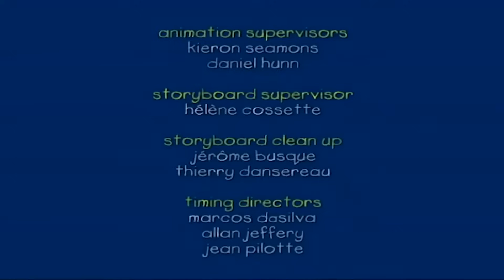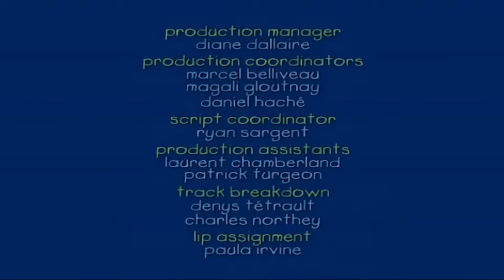Rosie enojada | Caillou en Español Castellano